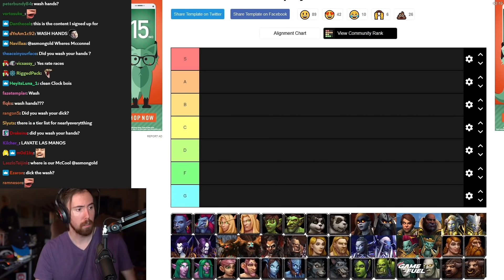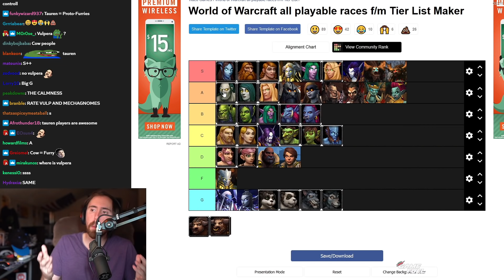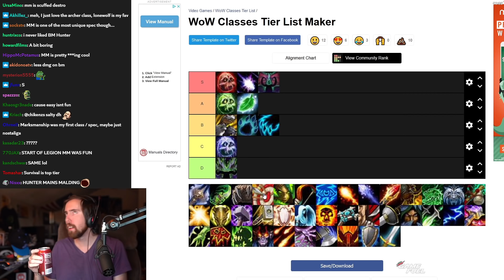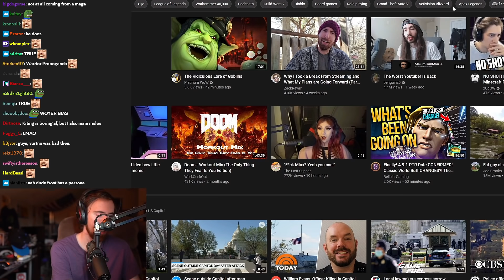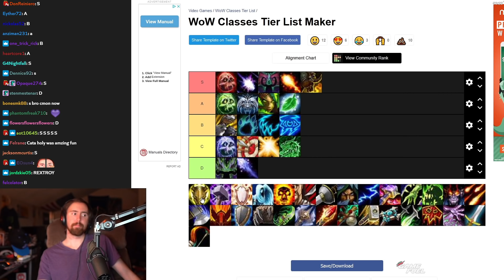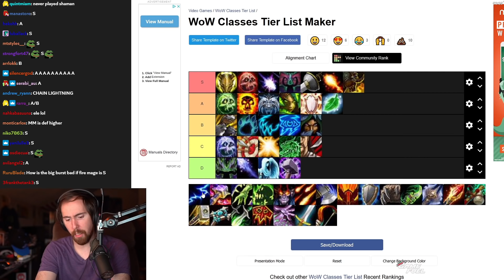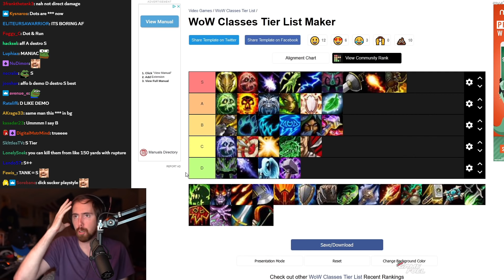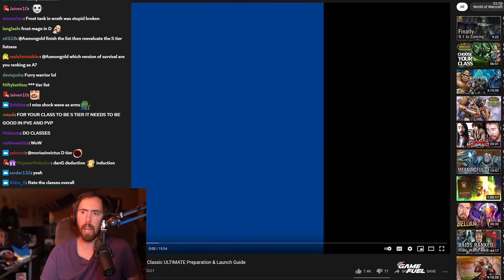Asmongold Ranks Every Single WoW Race & Class Spec | TIER LIST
Asmongold completes the ultimate WoW tier list, rating ALL World of Warcraft races and Class Specs from best to worst, including in this tierlist:

[Demon Hunter (DH)]: Havoc and Vengeance
[Death Knight (DK)]: Blood, Frost and Unholy
[DRUID]: Balance, Feral, Guardian and Restoration
[HUNTER]: Marksmanship, Beast Mastery and Survival
[MAGE]: Arcane, Fire and Frost
[MONK]: Brewmaster, Mistweaver and Windwalker
[PALADIN]: Holy, Protection and Retribution
[PRIEST]: Discipline, Holy and Shadow
[ROUGE]: Assassination, Outlaw and Subtlety
[SHAMAN]: Elemental, Enhancement and Resoration
[WARLOCK]: Affliction, Demonology and Destruction
[WARRIOR]: Arms, Fury and Protection

World of Warcraft Races - Tier List 0:00
World of Warcraft Class Specs - Tier List 23:47